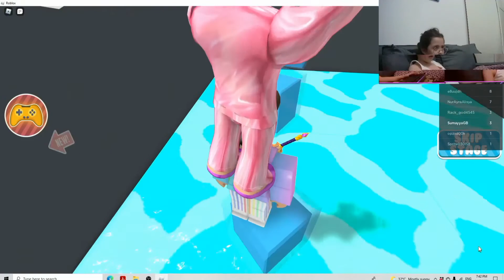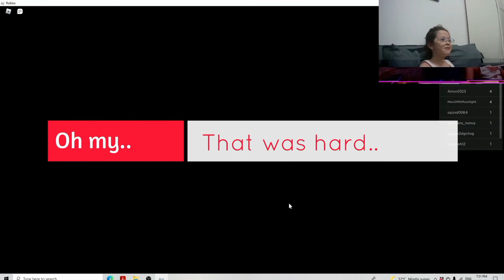Sumayya Plays Roblox Escape the Butcher Obby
Today I play Roblox Escape the Butcher Obby. OMG its so hard I am never playing it again!! :D